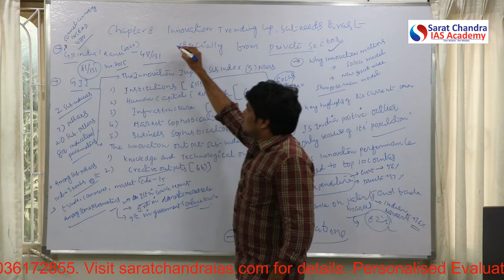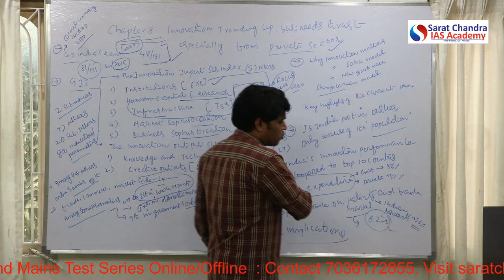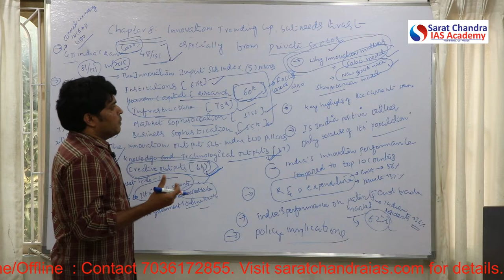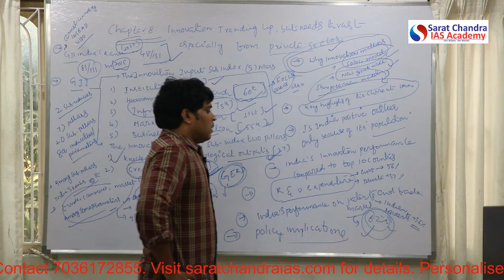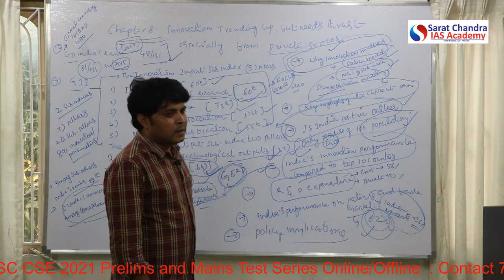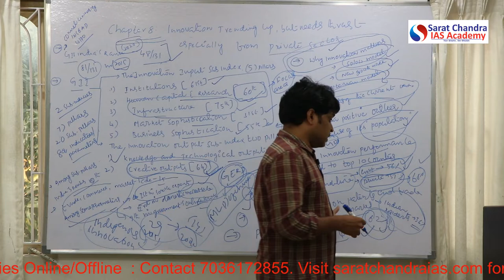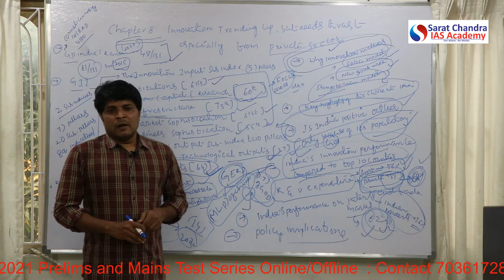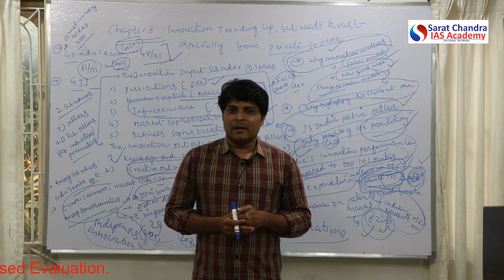Economic Survey 2020-21 Chapter 8 for UPSC Civil Services Exam by Thirupathi Rao